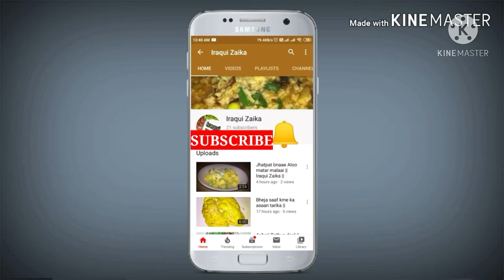Kacche Kele ka Paratha | Iraqui Zaika